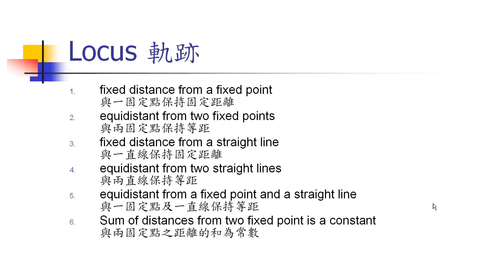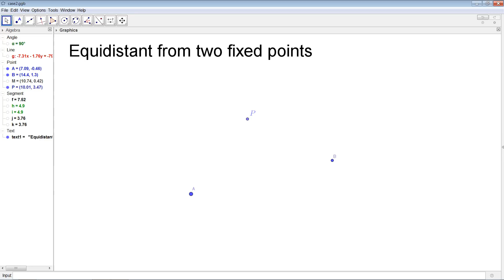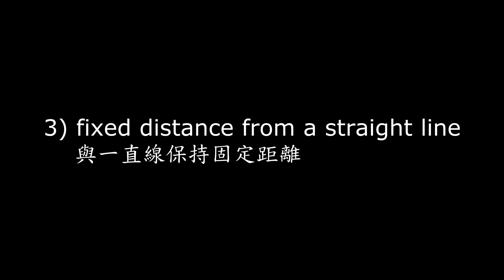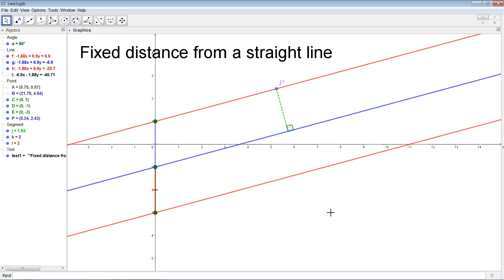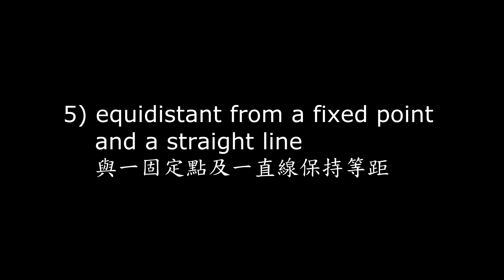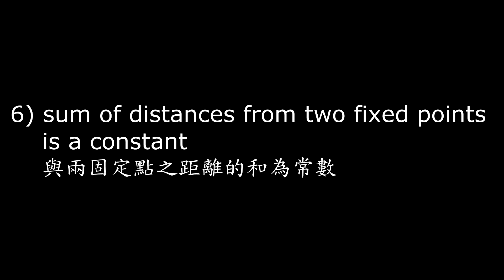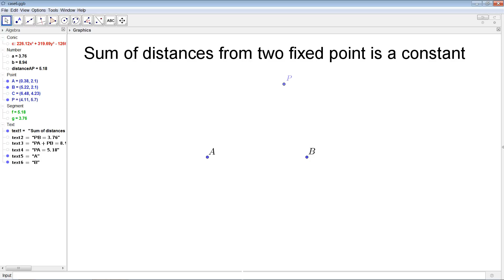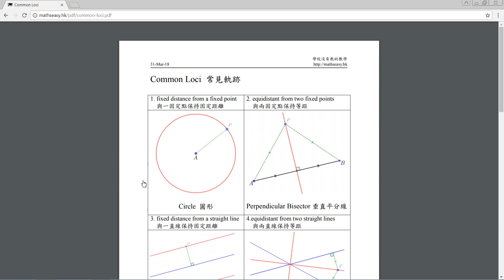常見軌跡 Common Loci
講解六種常見的軌跡(Locus)，當中包括拋物線及橢圓形 ellipse，並簡單介紹橢圓形的性質。

~頻道介紹~
專為香港中學生而設的頻道，講解各種數學解題技巧及概念，以應付 HKDSE 數學科考試。